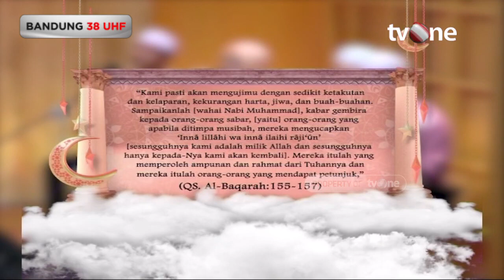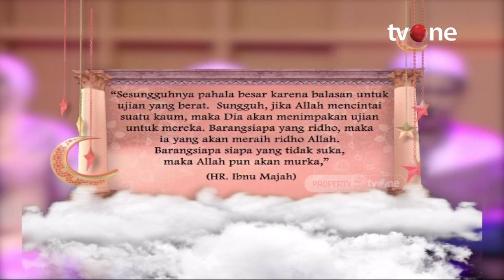[FULL] Berbahagialah Jika Kamu Masih Diberikan Rasa Sakit, Ini Penjelasannya | Assalamualaikum Bunda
Assalamualaikum Bunda, religiOne - Berbahagialah Jika Kamu Masih Diberikan Rasa Sakit, Ini Penjelasannya

Allah memberikan sakit sebagai ujian dan menghapus dosa-dosanya lewat sakit yang dialaminya. Sebagaimana sabda Rasulullah SAW yang artinya demikian, “Tidaklah seseorang yang sedang sakit, terus menerus, kepayahan, sedih, bahkan menyusahkannya, kecuali dosa-dosanya akan dihapus Allah

Yuk simak penjelasan selengkapnya dari Ustadzah Liza dan Ustadzah Qotrunnada dalam tayangan berikut.

ASBUN01